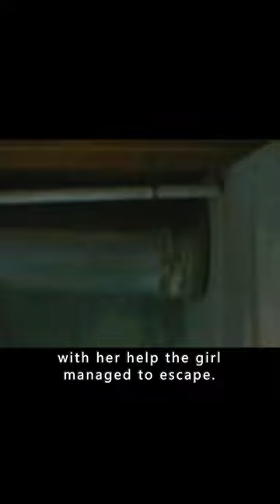【6/6】She Wakes Up The Next Day Nine Months Pregnant-with An Alien？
Summary: After Sara has Kisses for the first time, she wakes up the next day nine months pregnant-with an alien.